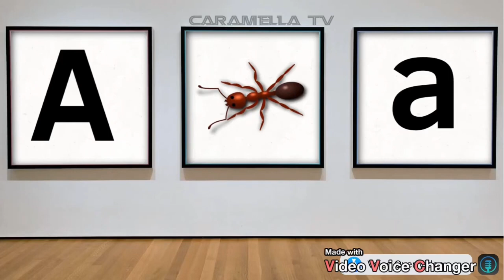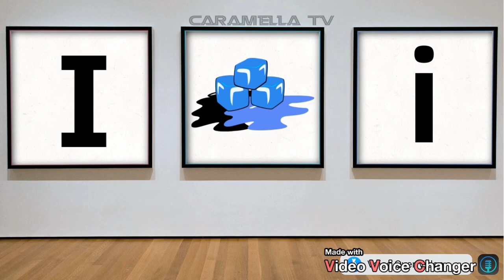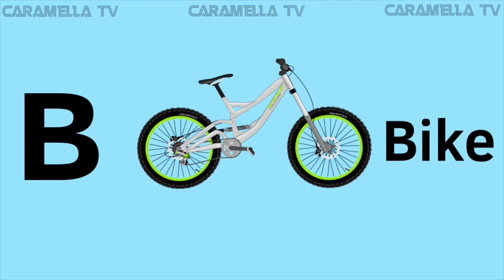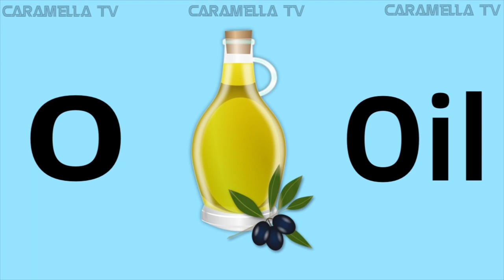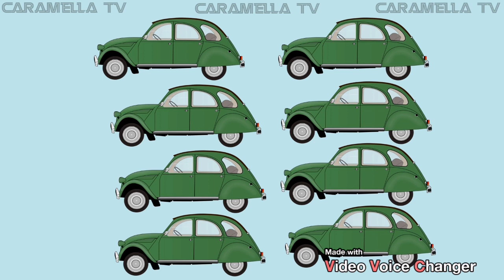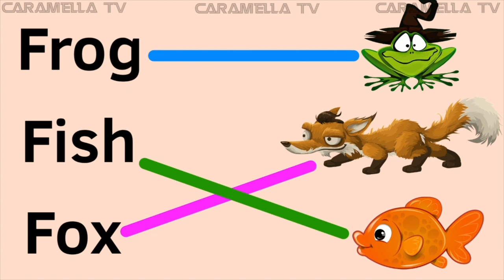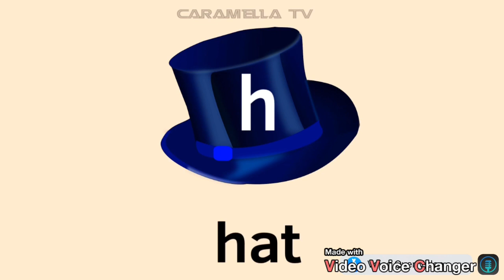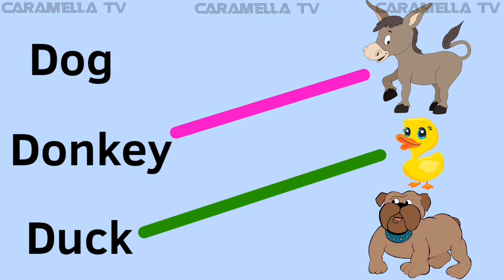Write letter L + Learn English for kids @caramellatv9149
Learn how to write English letters
Write letter L
Learn English words
English vocabulary
Kids learning English
Kids learn English